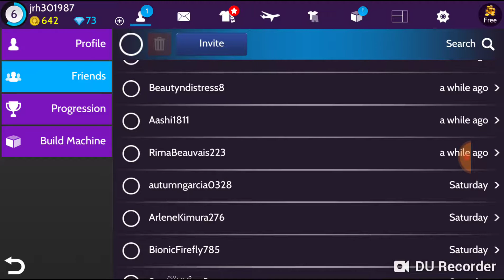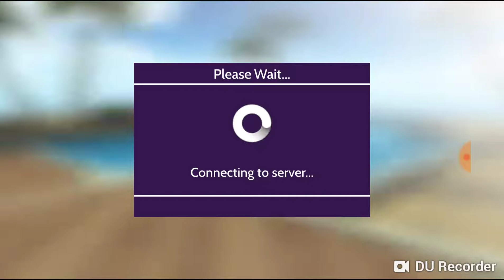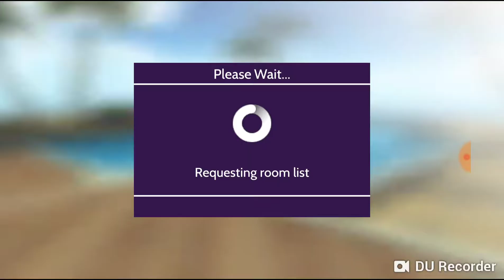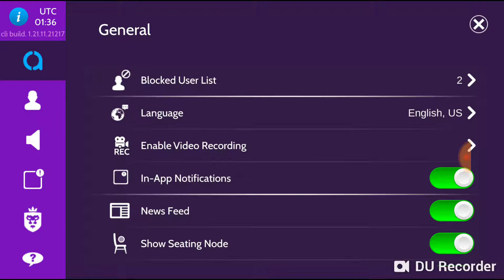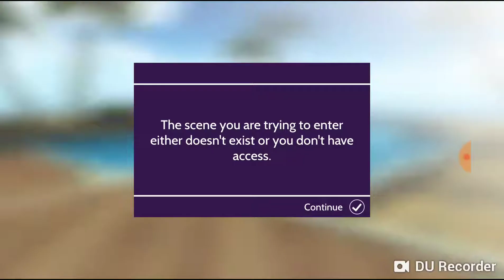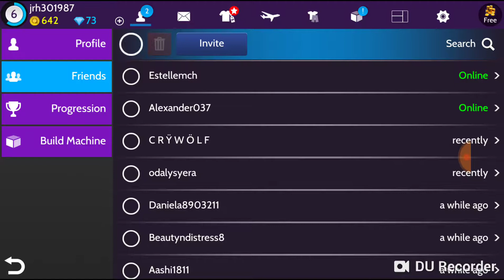Avakin Life 8.11.18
AvakinLife Series 2018